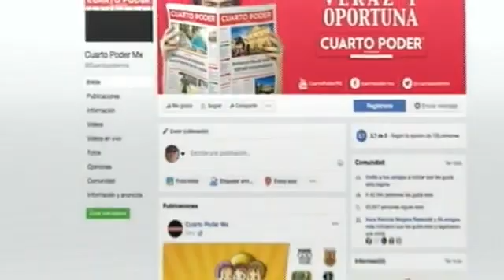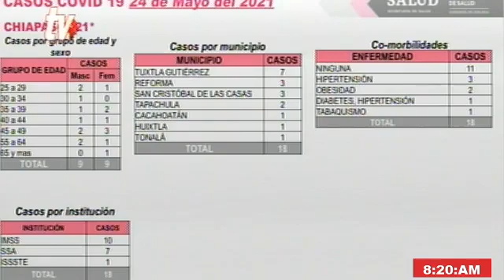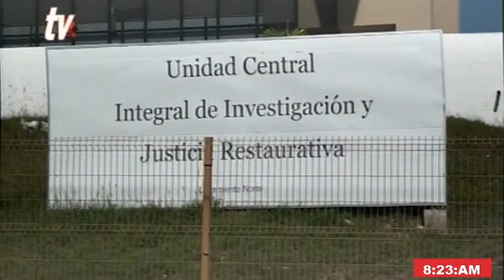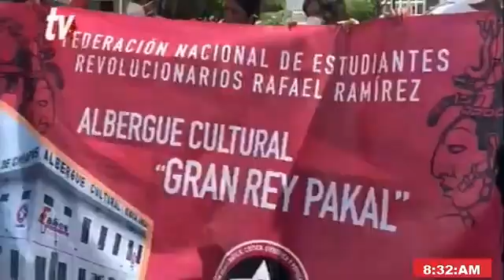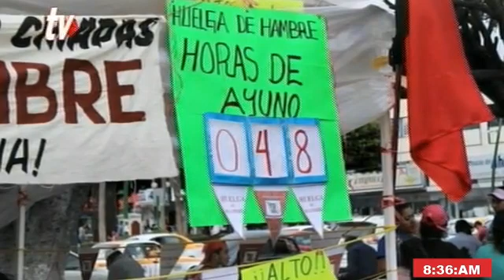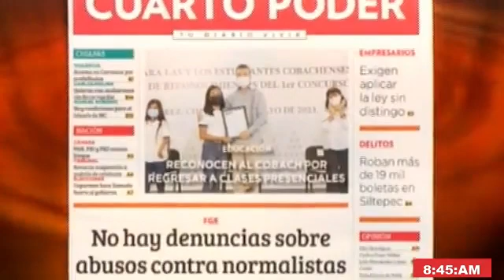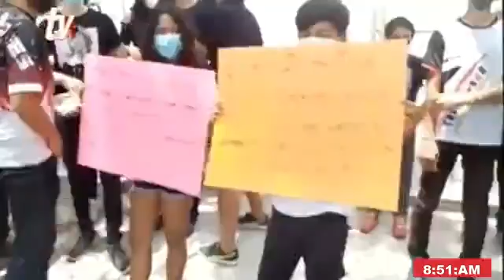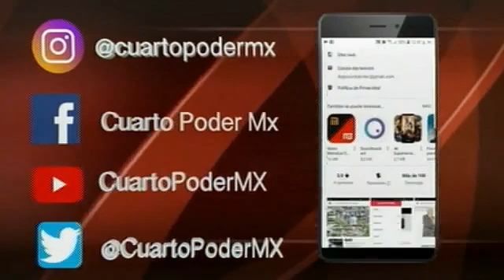Noticiero 25 05 2021